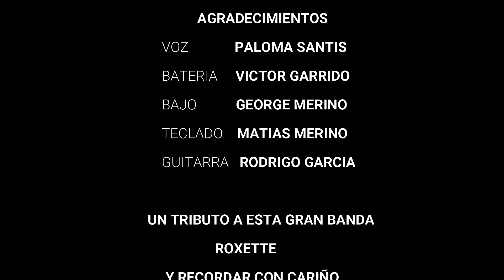Cover de Banda Tributo Roxette made in chile Listen to your heart